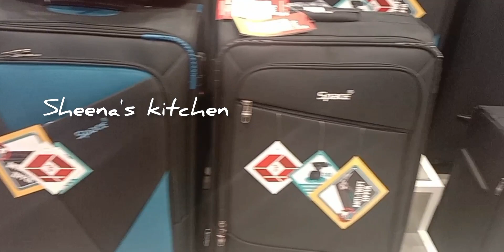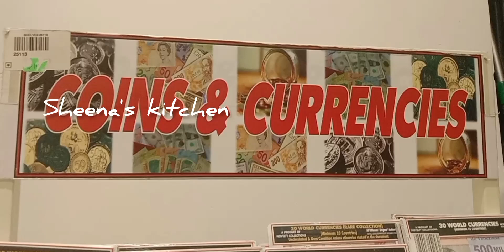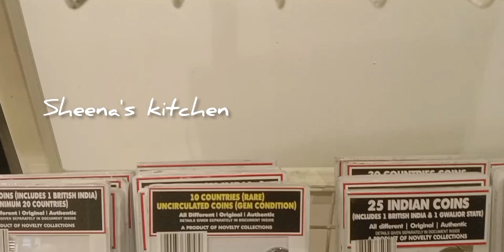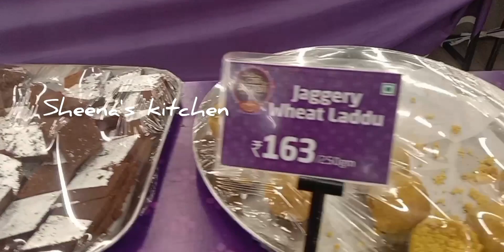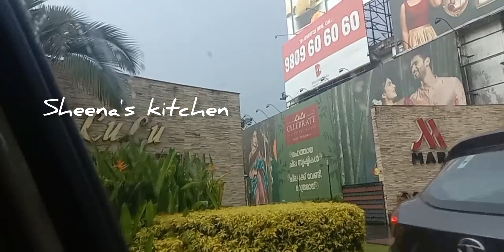ഇന്നൊരു കുഞ്ഞു ഷോപ്പിംഗ് വീഡിയോ ആണുട്ടോ കാണാൻ മറക്കല്ലേ 🥰👍